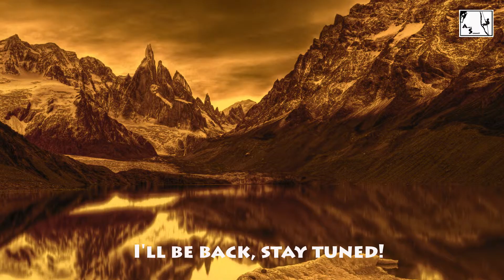Andy Summit -Alpinsports- Besuch des Kletterzentrums Oktober 2014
Ich habe dem Bau des Hildesheimer Kletterzentrums "mal wieder" einen Besuch abgestattet bzw. wollte Euch einmal den Stand des Bau`s in bewegten Bildern festhalten :-)

Kamera und Schnitt: Andy Summit
Regie und Produktion: Andy Summit

IN DIESEM VIDEO ODER IN WEITEREN WIRD BENUTZT:
Nikon D4s
Nikon D810 inkl. MB-D12
Nikon D5200,
Panasonic X929
Panasonic HC-X1000
GoPro 3+
GoPro 4 Black
Rode Videomic Rycote Edition

Panasonic X1000

Panasonic X929

Nikon D5200